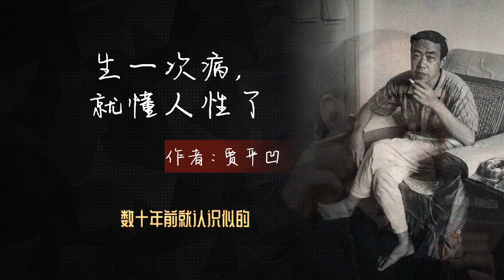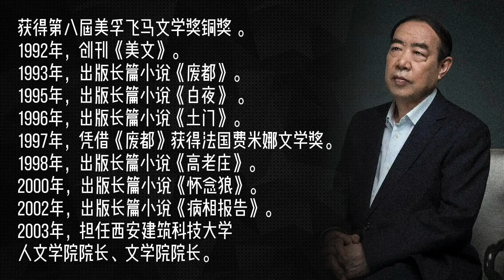散文朗读《生一次病，就懂人性了》作者：贾平凹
我突然患了肝病，立即像当年的坏分子一样遭到歧视。\n我的朋友已经很少来串门，偶尔有不知我患病消息的来，一来又嚷着要吃要喝，行立坐卧狼藉无序。\n我说，我是患肝病了，他们那么一呆，接着说：“没事的，能传染给我么?”\n但饭却不吃了，茶也不喝，抽自己口袋的劣烟，立即拍着脑门叫道：“哎吆，瞧我这记性，我还要出XX处办一件事的！”\n我隔窗看见他们下了楼，去公共水龙头下冲洗，一遍又一遍。似乎那双手已成了狼爪，恨不能剁断了去。\n末了还凑近鼻子闻闻，肝炎病毒是能闻出来的么？蠢东西！